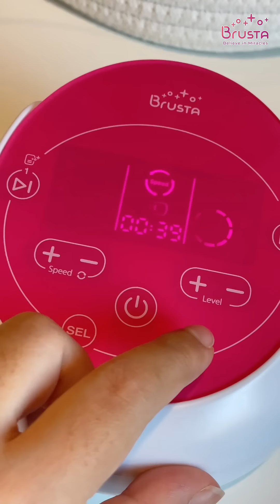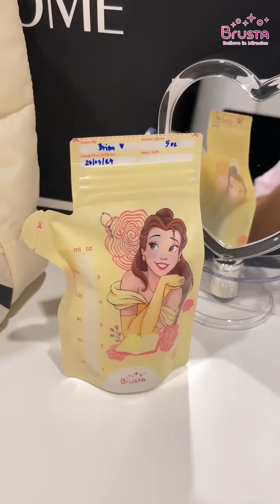คุณแม่อ้อน A journey รีวิวเครื่องปั๊มนม Brusta Miracle X-Prime | Review Brusta 💖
🤱รีวิวส่งตรงจากคุณแม่นักปั๊ม 🍼✨
ปั๊มนุ่มมม ดูดลึก ถนอมเต้า Brusta Miracle X Prime เครื่องปั๊มนมที่ตอบโจทย์คุณแม่ๆ 4 โหมด 9 ระดับ รองรับทุกความต้องการ เพิ่มความสะดวกมากขึ้นด้วย โหมดการจดจำการปั๊มรายบุคคล เปิดปุ๊บใช้งานปั๊บ ไม่ต้องเซตใหม่  🤩 ขอบคุณรีวิวจากคุณแม่อ้อนด้วยนะคะ

✨“ Brusta Miracle X Prime ” ไม่ว่าจะคุณแม่มือใหม่ หรือมือโปร ก็ต้องตกหลุมรัก💗 สัมผัสที่นุ่มมมมมเกินต้านน ความแรงถูกใจ ปรับได้ถึง 9 ระดับ พร้อมโหมดใหม่จดจำการปั๊มรายบุคคล ชอบแบบไหนเซตได้เลย ปั๊มได้เลย ไม่ต้องตั้งใหม่ทุกรอบ สะดวกสุดๆไปเลยค่าาาา

“ Brusta Miracle X Prime ” มาพร้อม 4 โหมดอัจฉริยะ 🤩
✅โหมดกระตุ้น เสมือนการปั่นจี๊ดต่อมพร้อมผลิตน้ำนม
✅โหมดปั๊ม แรงดูดลึก นุ่ม ไม่เจ็บ ไม่กระชากเต้า
✅โหมดรีดน้ำนมค้างเต้า ช่วยดึงน้ำนมส่วนหลังออกมาให้เกลี้ยงเต้า
✅โหมดสลายก้อนน้ำนมอุดตัน ดูดลึกแบบการนวดเต้า แก้ปัญหาท่อนมอุดตัน

🤩 สามารถปรับการใช้งานได้ถึง 300+ รูปแบบ
ให้เลือกคุณแม่ปั๊มนมได้ในสไตล์ของตัวเอง
ดีไซน์สวย ไม่เหมือนใคร ท้าพิสูจน์ประสบการณ์ปั๊มนุ่มสุดปัง ❗️
🍼ราคาเริ่มต้นเพียง 12,900.-
🛒พิกัดเลือกซื้อสินค้า
ร้านค้าอย่างเป็นทางการ: Mummily Shop SIAM PARAGON ชั้น 3 โซนเด็ก
ดูร้านตัวแทนจำหน่ายทั่วไทย